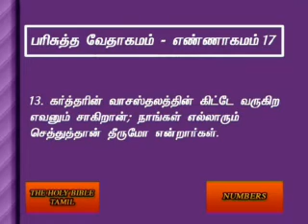Numbers 17 Tamil Video Bible